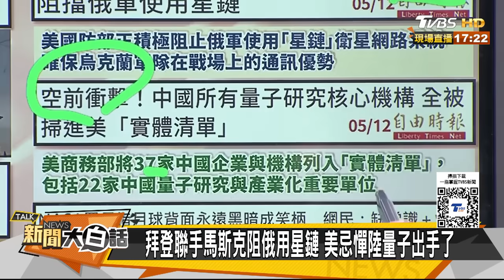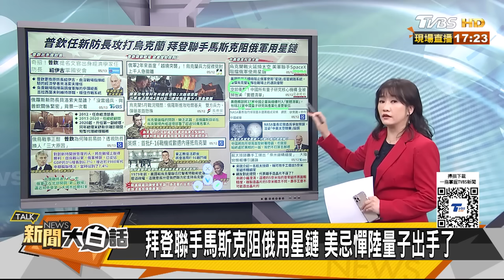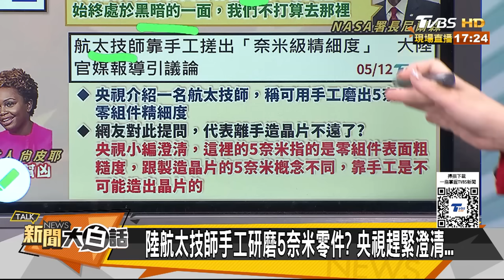美怕中登陸月球背面爆陰謀 普欽派學者接任防長不尋常 新聞大白話 20240513